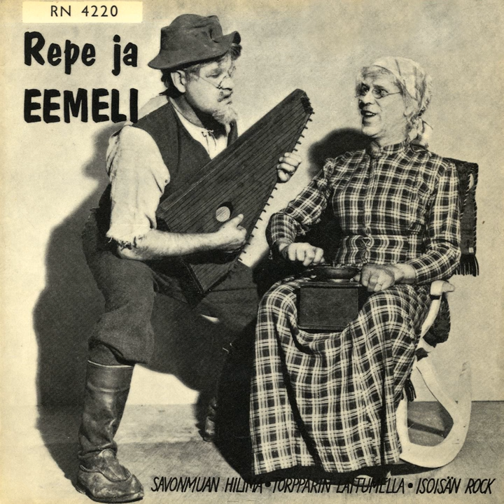Urheiluselostus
Urheiluselostus · Eemeli · Reino Helismaa · Matti Louhivuori

Repe ja Eemeli